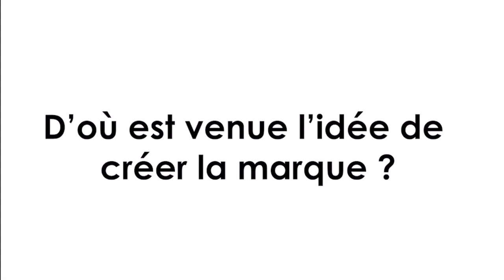Fashiongreendays - REFABMARKET avec Sarah Bourgois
Refabmarket est une boutique en ligne spécialisée dans l'édition de produits mode et déco recyclés. Tant de marques créatives lors des fashiongreendays !